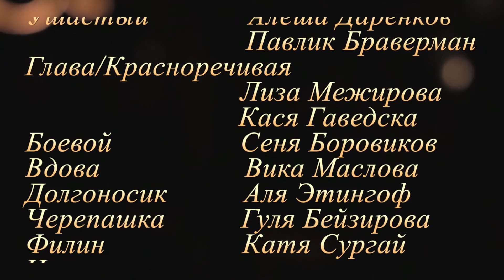Две Стрелы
Спектакль по мотивам пьесы Александра Володина.  Сценарий Славы Геровича.  Camp Cape Cod 2016